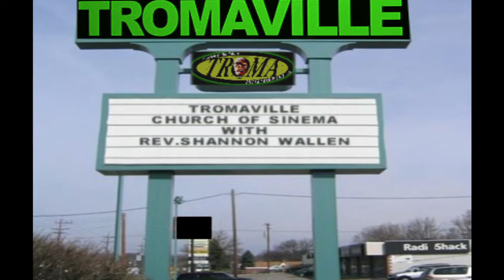THE TROMAVILLE CHURCH OF SINEMA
Join Rev. Shannon Wallen as he praises the glory of Lloyd Kaufman and Troma Entertainment. Look for cameos by Sgt. Kabukiman N.Y.P.D. and Tromie the 30 foot radioactive squirrel